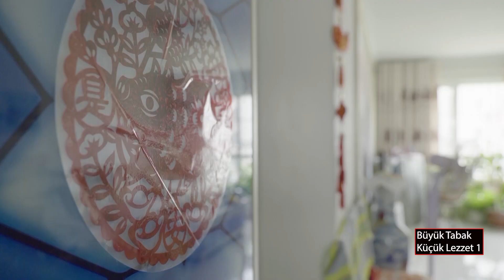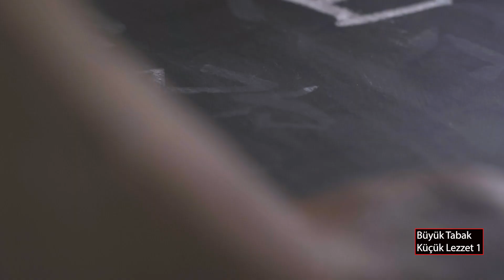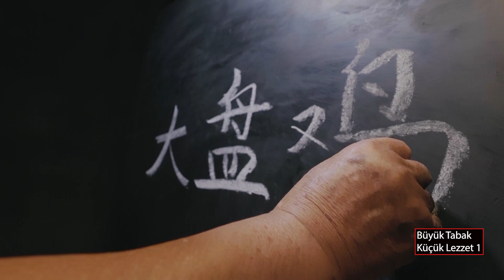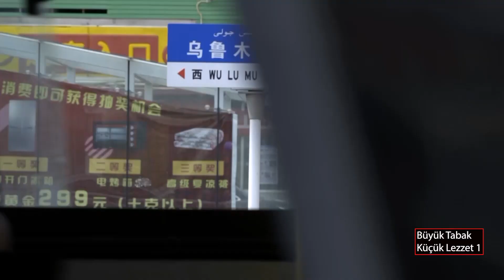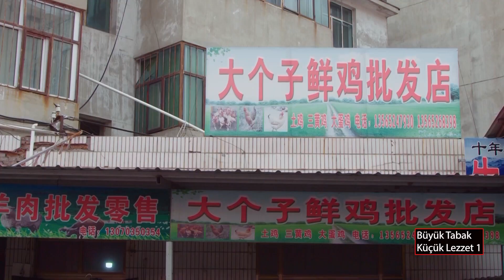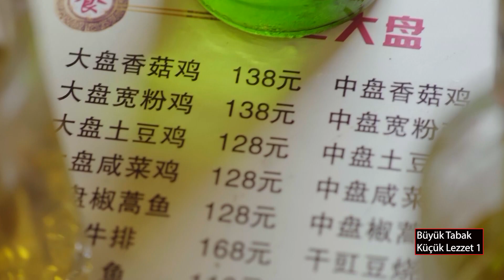Büyük Tabak Küçük Lezzet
Büyük Tabak Küçük Lezzsokak röpörtaj